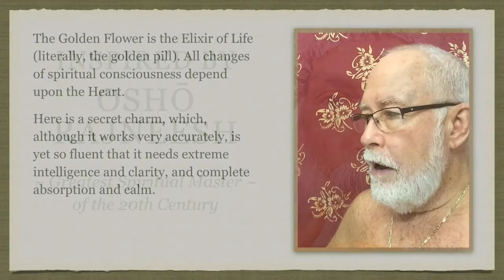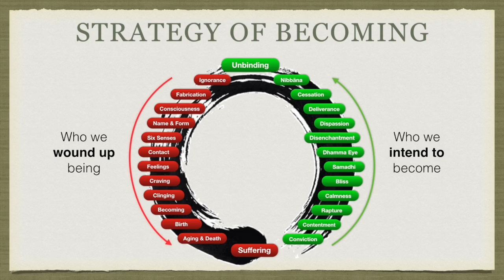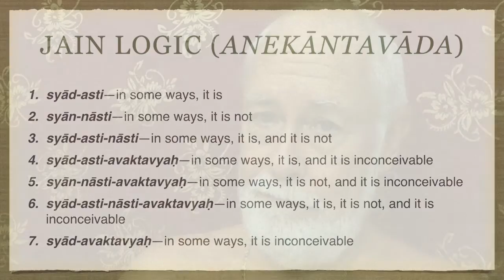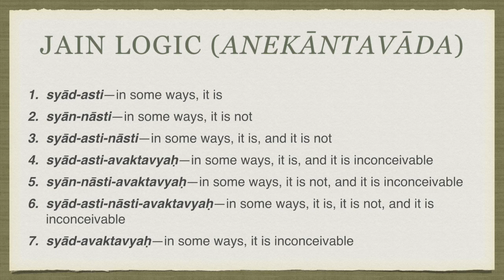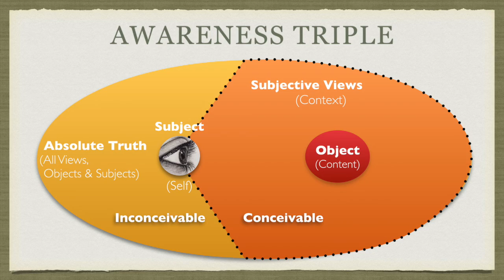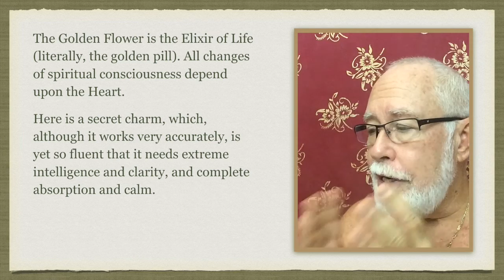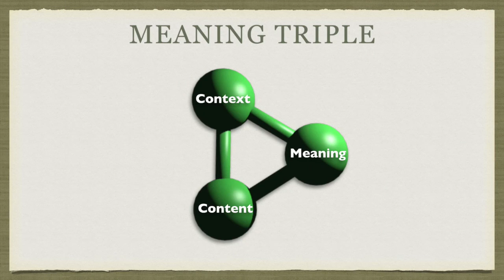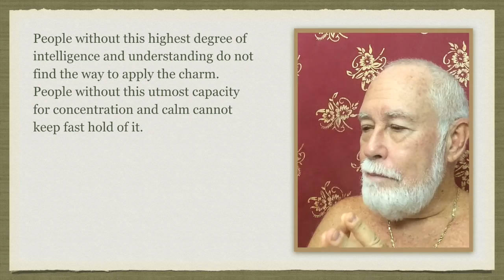Secret of the Golden Flower 1.13: More Anekāntavāda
OK now that we got rid of all the tourists we can talk openly and naturally about the meaning of it all...HAHA!

"The Golden Flower is the Elixir of Life (literally, the golden pill). All changes of spiritual consciousness depend upon the Heart. Here is a secret charm, which, although it works very accurately, is yet so fluent that it needs extreme intelligence and clarity, and complete absorption and calm. People without this highest degree of intelligence and understanding do not find the way to apply the charm. People without this utmost capacity for concentration and calm cannot keep fast hold of it."